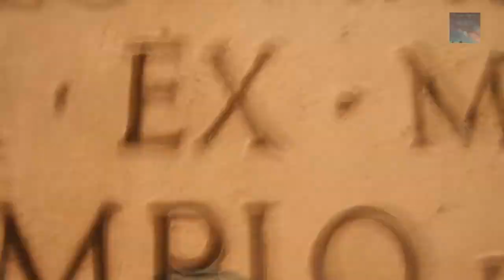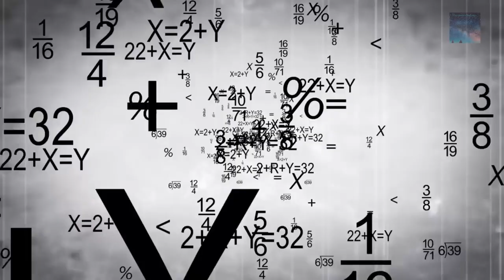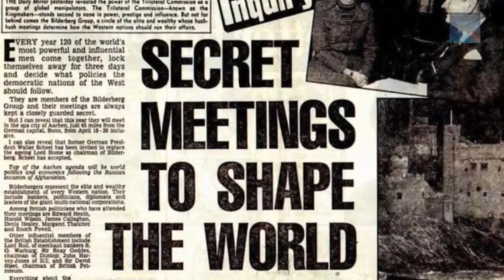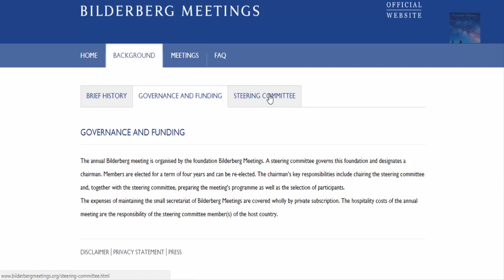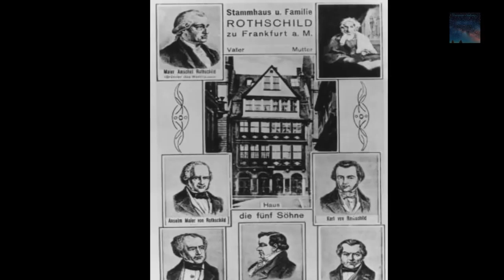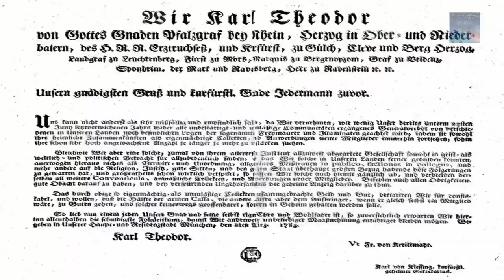Secret Societies That Rule The World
Check out these secret societies that actually OWN the world without us knowing!